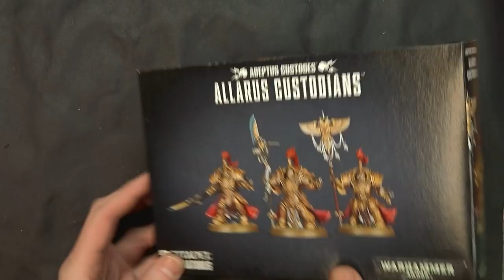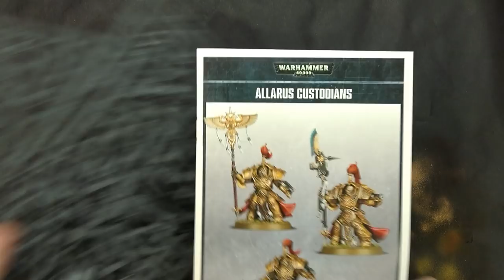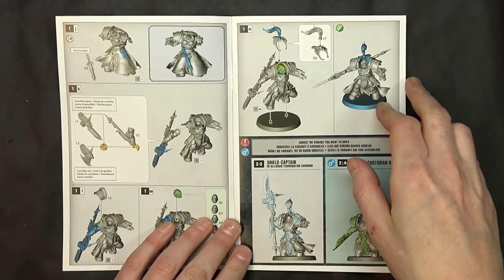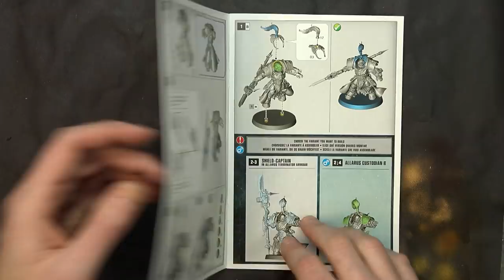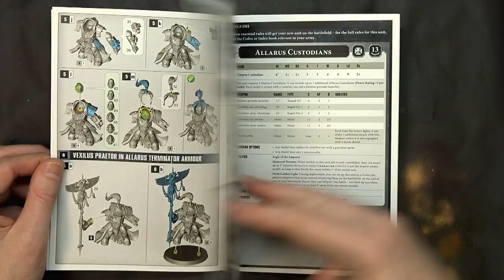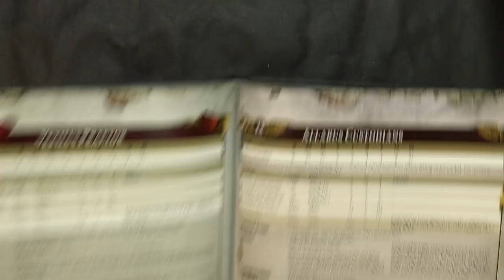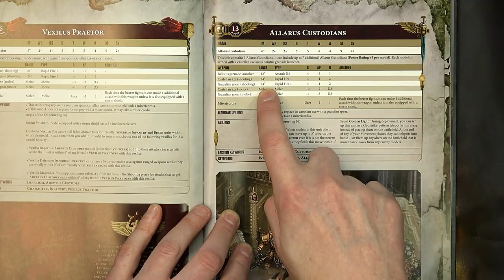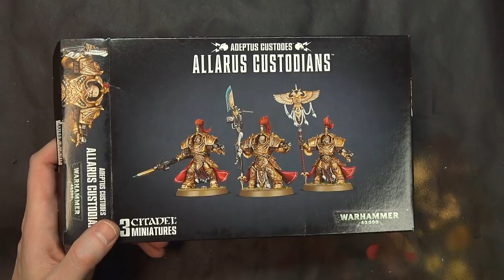How Long Do They Take To Build? Allarus Terminator Squad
Check out how easy to build the Custode Allarus Terminator kit is, and how to play them in Warhammer 40k.

Unboxing Hobby Tutorials pdf Instructions. First Look Airbrushing Battle Reports. Rob Baer Kenny Boucher warhammer 40k